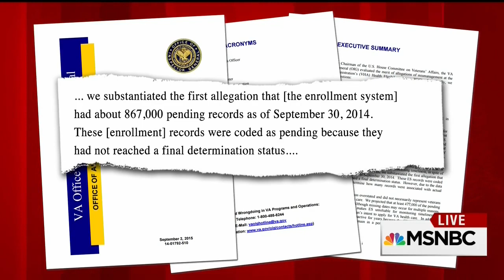Morning Joe reacts with shock, outrage at 307,000 veterans dying before getting VA benefits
Morning Joe
9/4/15